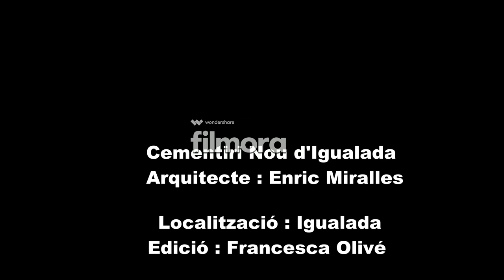Cementiri Enric Miralles